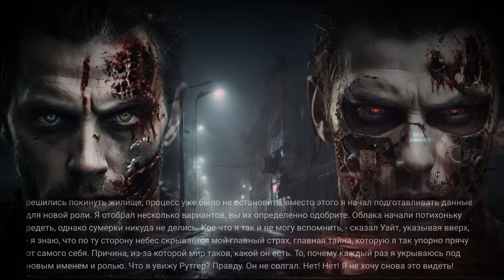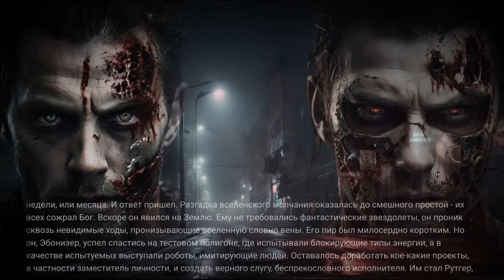Страшные Истории. ПОСЛЕДНЯЯ РОЛЬ. Аудиокнига. Ужасы.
"Последняя роль"
Автор: Илюшин Игорь

Поддержите историю лайком, а канал подпиской
Приятного прослушивания👍 👍 👍
Команда  СТРАШНЫХ ИСТОРИЙ.
Читает – Mr.Shyval.
Монтаж – Mr.Vital.

Канал "Страшные Истории" - это место, где вы можете погрузиться в мир тайн, загадок и страшных историй. Здесь вы найдете самые разнообразные рассказы ужасов, которые погрузят вас в мир жутких приключений и невероятных рассказов, которые затронут самые глубокие страхи и сомнения в вашей душе.